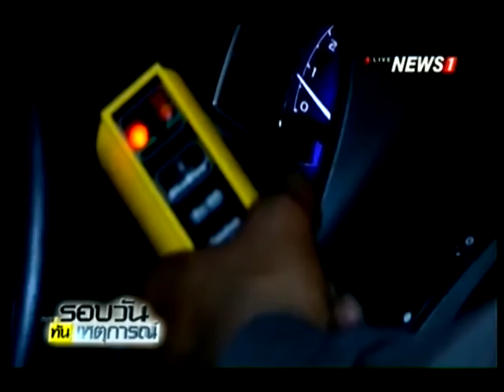ยอด 7 วันอัตรายผ่าน 6 วัน ตายแล้ว 397 ราย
17/04/2016 ยอด 7 วันอัตรายผ่าน 6 วัน ตายแล้ว 397 ราย